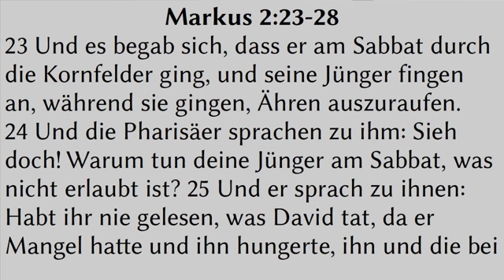Trin1920 3 Predigt